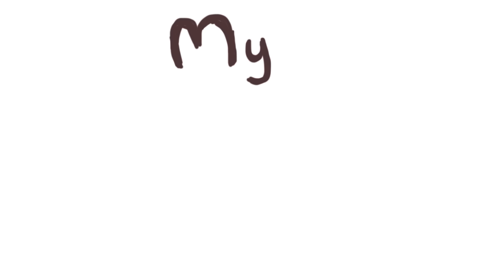What we are up to! (PLUS FAN MAIL!)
Some updates and we open some packages! Give Hugh some vlogging ideas! What do you want to see? Thank you Carrie and Julia for the lovely packages.